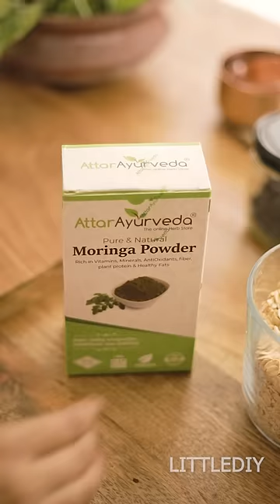Healthy breakfast- no milk overnight oats recipe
Make vegan no milk overnight oats for healthy skin. If you don't like cold oats then kindly warm it up slightly in the microwave before your serve.